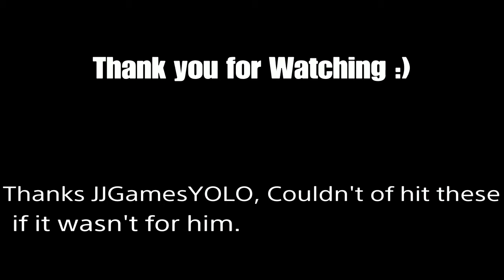Rocket League Montage #5 "Meet Me"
I'll never Forget you JJ Go Sub To Him If you haven't